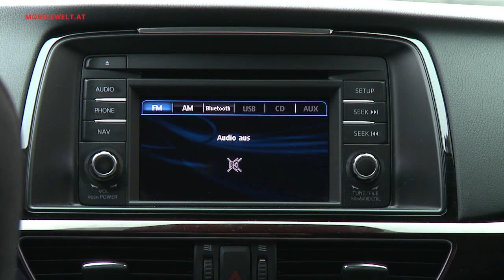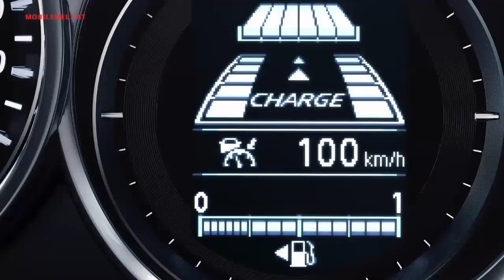Mazda6 Sport Combi 150 PS Diesel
Sportive Optik, eigenständiger Charakter, braves Raumangebot und ein empfehlenswertes Dieseltriebwerk - der Mazda6 Sport Combi hat einen Platz in der engeren Auswahl verdient.
Wie sich das Modell im Alltag verhält sowie weitere Infos zum Fahrzeug, ist im Video zu erfahren. Redaktion